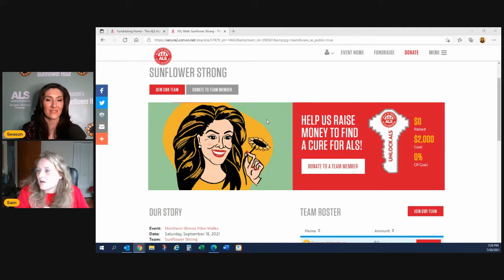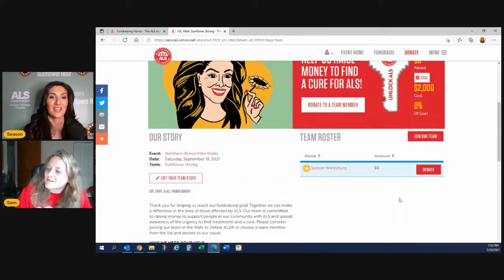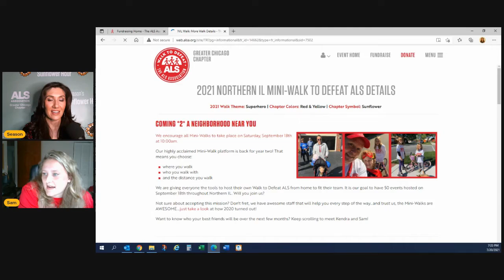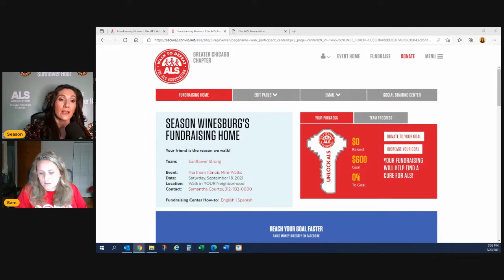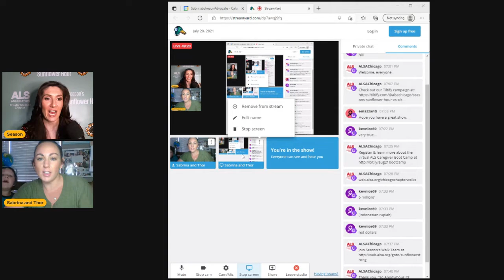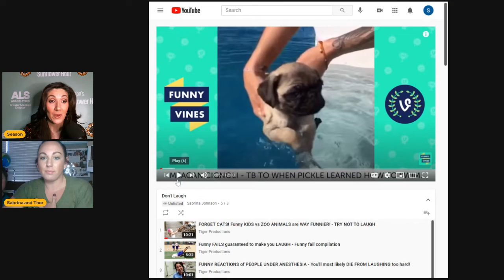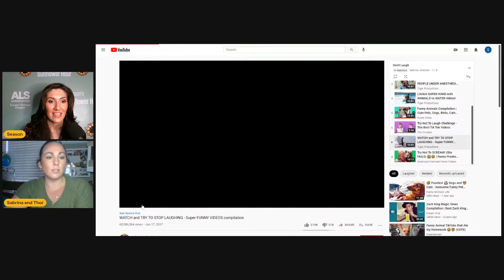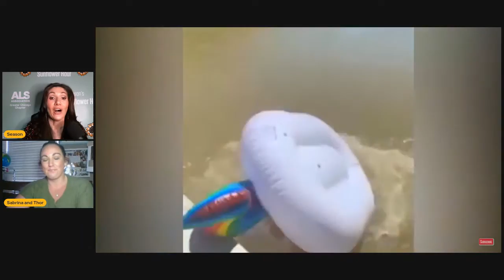Season's Sunflower Hour | July 20, 2021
Join us LIVE for Season's Sunflower Hour Season will go live on the first & third Tuesday of every month at 7 pm CST.